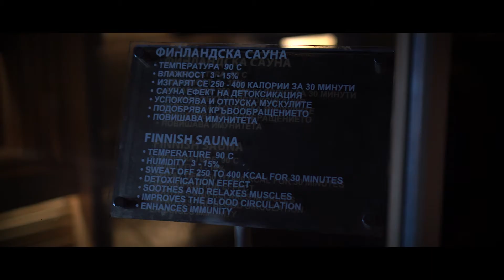Pulse Fitness & Spa Sveti Vlas - черноморската перла на Pulse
Pulse Fitness & Spa - единствените по рода си у нас лайфстайл клубове.
Времето, прекарано в Pulse Fitness & Spa, е време, прекарано в грижа за себе си.
То се превръща в начин на живот, защото е забавно, полезно и смислено.